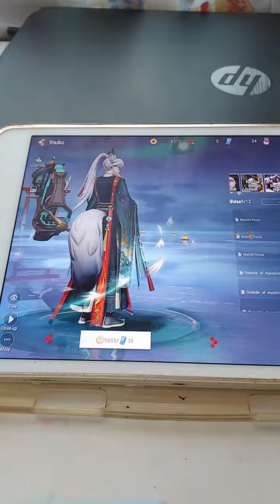12 กุมภาพันธ์ ค.ศ. 2023